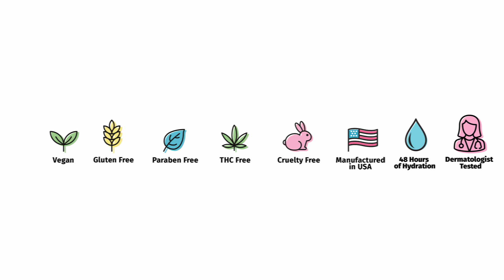Hempz Best-Selling Lotions in Amazing Scents with 100% Pure Hemp Seed OIl